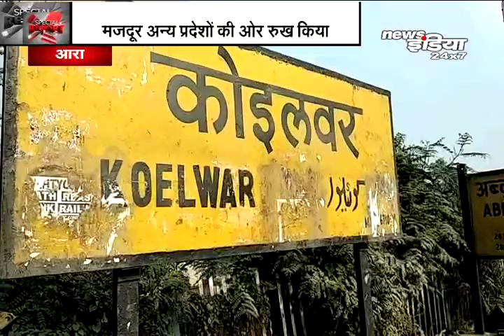पलायन करने को मजबूर हैं ये मजदूर... |Migration of labore | ARA | Bihar |News India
बिहार में सरकार ने बालू के अवैध खनन, परिवहन, भंडारण और खरीद-बिक्री को खत्म करने के लिए नई बालू नीति बनाई थी. जिसको लेकर आरजेडी ने विरोध प्रदर्शन किया था .वहीं बिहार में कई मजदूर बालू के कारोबार से जुड़े हुए है .